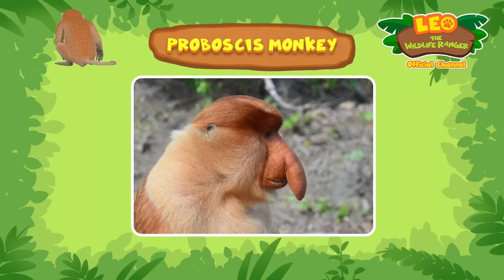The PUFFERFISH are DATING!! 🐡❤️ | White-spotted Pufferfish | Leo the Wildlife Ranger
Kai found a White-spotted Pufferfish's sand circle at the bottom of the ocean, but a Humpback Whale keeps destroying it! Can our Junior Rangers drive the Humpback Whale away and help the Pufferfish rebuild its sand circle to attract the other pufferfish that caught its attention?